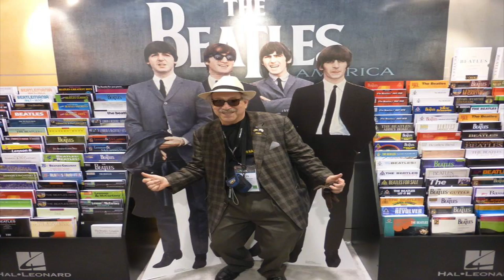Sunday Morning Pocket Funk NAMM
Jon Hammond and Friends Sunday Morning Pocket Funk NAMM Session in Hammond Suzuki USA stand with Chuggy Carter percussion, Koei Tanaka chromatic Suzuki harmonica, Joe Berger guitar, Jon Hammond at his own special prototype Sk1 organ - Jon Hammond Band / Jon Hammond Organ Group / Suzuki Harmonica - Official Facebook Page - The NAMM Show — with Koei Tanaka, Leslie J. Carter, Joe Berger, Jon Hammond, Chuggy Carter, Koei Tanaka / 田中光栄 - fan site and Jon Hammond Organ Group at The NAMM Show.